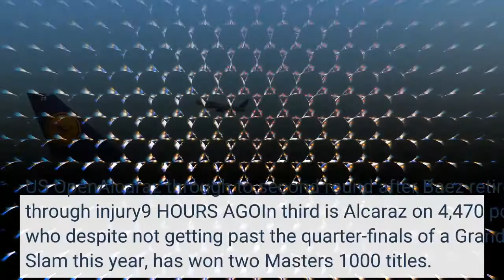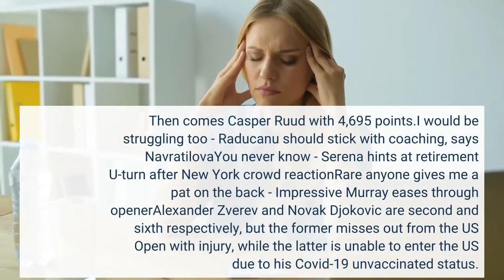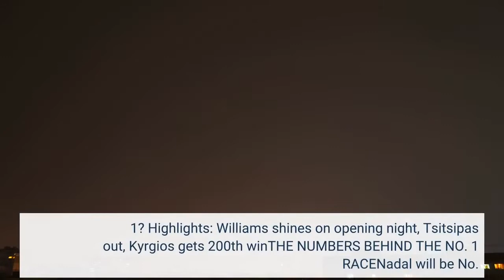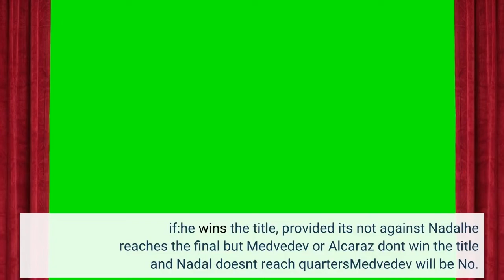Rafael Nadal Carlos Alcaraz Daniil Medvedev or Casper Ruud Who needs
With his shock first-round loss at the US Open, Stefanos Tsitsipas is out of the race to reach world No. 1 after the US Open - but four players remain in the hunt for the coveted top spot in the ATP Tour rankings. Namely, they are Rafael Nadal, Daniil Medvedev, Carlos Alcaraz and Casper Ruud, with Medvedev and Ruud into round two after their opening wins, while the two Spaniards play on Tuesday. The ATP world rankings - in operation since 1973 and allowing for historical comparisons across eras - are currently headed by Medvedev on 6,880 points, with Nadal - thanks to his two major wins at the Australian Open and French Open in 2022 - in second on 5,630. US OpenAlcaraz through to second round after Baez retires through injury9 HOURS AGOIn third is Alcaraz on 4,470 points, who despite not getting past the quarter-finals of a Grand Slam this year, has won two Masters 1000 titles. Behind him is Tsitsipas, but the Greek will narrow the gap no further after his New York exit to Colombia's Daniel Elahi Galan. Then comes Casper Ruud with 4,695 points.'I would be struggling too' - Raducanu should 'stick with' coaching, says Navratilova'You never know' - Serena hints at retirement U-turn after New York crowd reaction'Rare anyone gives me a pat on the back' - Impressive Murray eases through openerAlexander Zverev and Novak Djokovic are second and sixth respectively, but the former misses out from the US Open with injury, while the latter is unable to enter the US due to his Covid-19 unvaccinated status. With Medvedev having to 'defend' the 2,000 points that he won 12 months ago at Flushing Meadows - and the same number up for grabs this year - everything could change in the coming two weeks, but what does each player need to happen to reach No. 1? Highlights: Williams shines on opening night, Tsitsipas out, Kyrgios gets 200th winTHE NUMBERS BEHIND THE NO. 1 RACENadal will be No. 1 if:he wins the title, regardless of the other trio's resultshe reaches the final and loses to anyone but Medvedevhe reaches the semis and none of the other three win the titlehe reaches the quarters, provided Medvedev doesn't reach the final and neither Alcaraz or Ruud win the titlenone of the other three make the finalAlcaraz will be No. 1 if:he wins the title, provided it's not against Nadalhe reaches the final and Medvedev or Ruud don't win the title, plus Nadal doesn't reach quartersRuud will be No. 1 if:he wins the title, provided it's not against Nadalhe reaches the final but Medvedev or Alcaraz don't win the title and Nadal doesn't reach quartersMedvedev will be No. 1 if:he wins the title, regardless of the other trio's resultshe reaches the final but Alcaraz or Ruud don't win the title and Nadal doesn't reach quartersTSITSIPAS RUES 'OVERTHINKING' NO. 1 CHANCETsitsipas' defeat to Galan was already shocking enough on paper, let alone the fact he lost the first 11 games to sit 6-0 5-0 down.